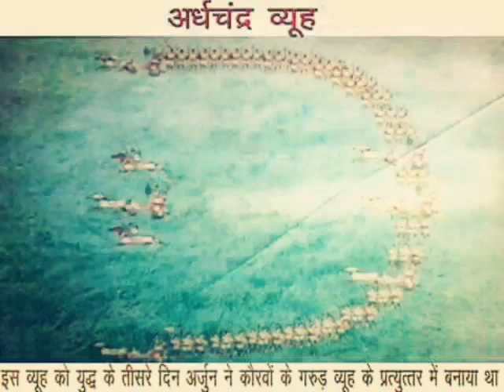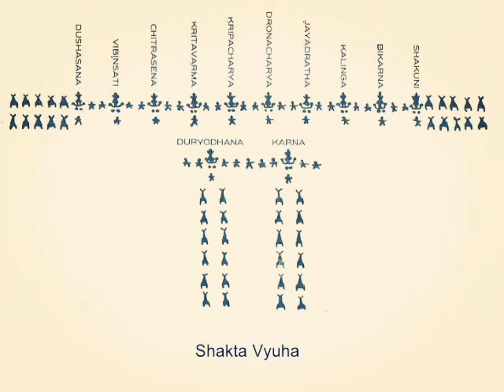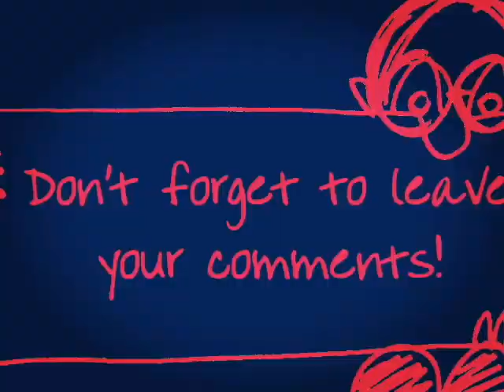Ancient India war tactics and Strategy used in MAHABHARAT secret REVELED. || indian defence world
Mahabharat war strategy how ancient Indians used to war in Battle field.

古印度战争策略和战略用于MAHABHARAT秘密。

قدیم ہندوستانی جنگی حکمت عملی اور حکمت عملی مہاراشٹر خفیہ میں استعمال کی گئی.

Antigua táctica de guerra de la India y la estrategia utilizada en MAHABHARAT secreto REVELED.

Ancient India Krieg Taktik und Strategie in MAHABHARAT Geheimnis REVELED verwendet.
A war elephant was an elephant trained and guided by humans for combat. Their main use was to charge the enemy, breaking their ranks and instilling terror. Elephantry are military units with elephant-mounted troops. They were first employed in India, the practice spreading out across south-east Asia and westwards into the Mediterranean